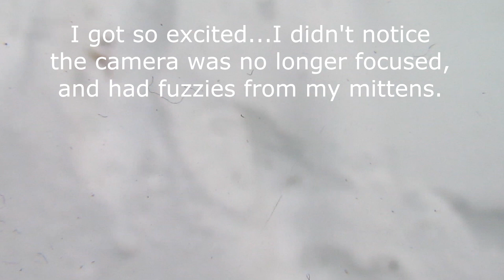It is a Mystery | Life in the Upper Peninsula of Michigan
I headed out through the woods and came upon a mystery.  Can you solve it faster than I did?  Let me know what you guessed.

Welcome to my vlog...Life in the UP.  My name is Angela.  My family and I live in Michigan's beautiful Upper Peninsula,  the U.P.  You may find me with my family, or spending time outdoors , and there is the chance that I may be in the kitchen preparing my favorite dishes and trying out new recipes.  Another thing I love to do is travel and share my experiences.    Life in the UP...more than just living in the U.P.